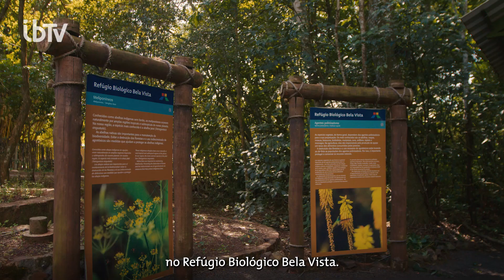Projeto abelhas sem ferrão no Refúgio Biológico Bela Vista de Itaipu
As abelhas sem ferrão - ASF, popularmente conhecidas como abelhas indígenas ou meliponíneos, pertencem à ordem Hymenoptera, um dos maiores grupos entre os insetos, que abrange também vespas e formigas. As abelhas-sem-ferrão exercem uma função ecológica essencial para os ecossistemas e a biodiversidade, que é a polinização das flores, além de contribuir na agricultura, como agente de polinização do café, tomate, manga, coco, morango, pepino, e pimentão, entre outros.

Itaipu, Embrapa e parceiros desenvolveram um módulo de proteção para as caixas de abelhas sem ferrão, para evitar que as colônias de abelhas sejam depredadas por animais. O módulo permite uma melhoria significativa no estabelecimento de meliponários em áreas de floresta e em pontos de demonstração, como, por exemplo, escolas e áreas públicas.

As caixas técnicas, projetadas em madeira e metal, protegem as colônias de abelhas nativas sem ferrão contra os ataques dos animais silvestres, como macacos, quatis, iraras, gambás e lagartos, entre outros, principalmente em áreas naturais abertas.

O projeto de pesquisa, desenvolvido entre 2021 e 2023 pela Itaipu, Embrapa, Universidade Federal da Integração Latino-Americana (Unila) faz parte do convênio do Núcleo de Inteligência Territorial (NIT), da Fundação Parque Tecnológico Itaipu. A iniciativa partiu do empregado de Itaipu Edson Zanlorensi, da Divisão de Áreas Protegidas (MARP.CD). Ao longo do processo, os pesquisadores parceiros contribuíram no acompanhamento e validação da ideia.

Os módulos estão colonizados por abelhas capturadas no campo e pelo manejo das colônias instaladas no Refúgio Biológico Bela Vista (RBV), que já conta com mais de 50 caixas técnicas, viabilizadas com materiais fornecidos por Itaipu e executados por mão-de-obra terceirizada.